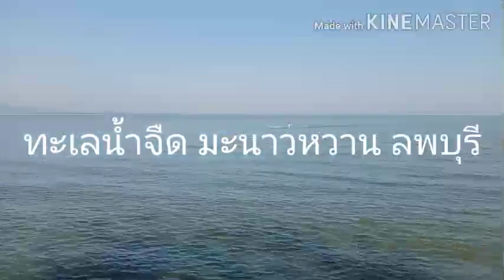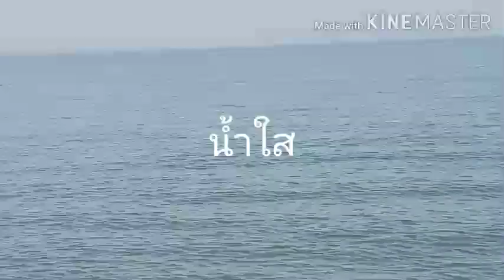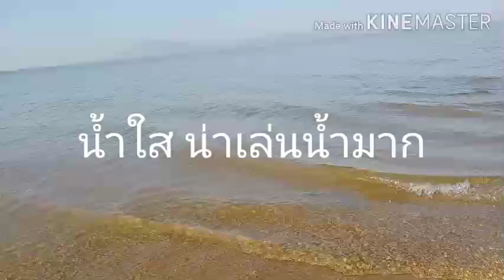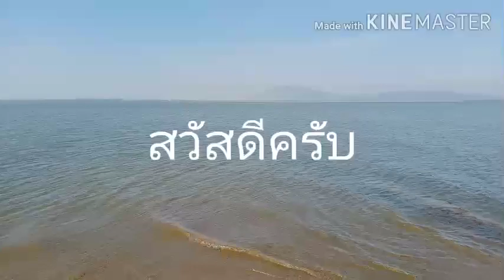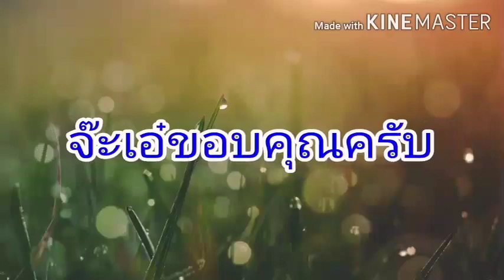น้ำในเขื่อนป่าสักชลสิทธิ์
น้ำในเขื่อนป่าสักชลสิทธิ์ ทะเลน้ำจืด มะนาวหวาน   ลพบุรี ชมวิวสวย ตอนเช้าริมเขื่อนป่าสักชลสิทธิ์